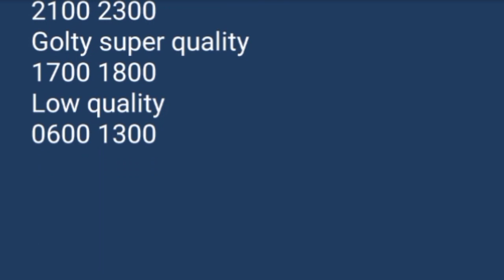solapur market ONION REPORTS 21/12/2020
solapur market ONION
 REPORTS